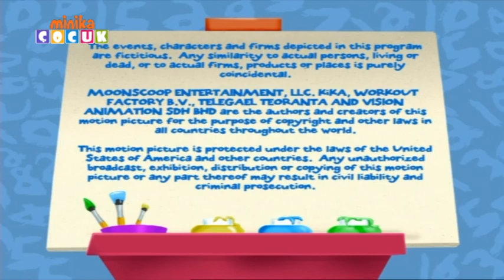Damla'nın Dolabı | Doğal Yaşam | Minika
Haydi gel seninle Damla'nın Dolabı'nda giyinip kampçı olalım!

Damla’nın Dolabı resmi YouTube sayfasına hoş geldin! 🥰 🧡
Çocuklar Damla'nın Dolabı'nı çok seviyor. Çünkü bu dolapta sınırsız hayal gücü var!

👍 👍  Bu video hoşuna gittiyse hemen beğen butonuna bas❣️  Böylece hoşuna gidecek çok daha eğlenceli bölümle karşılaşabilirsin. 🤗

🧡 Damla’nın Dolabı videolarından ilk sen haberdar olmak istiyorsan hemen tıkla 🥳

🧡 Daha fazla çizgi filme ulaşmak harika olurdu, değil mi? 🙃  Daha fazlası Minika'da. Diğer kanallarımıza mutlaka göz atmalısın 😉